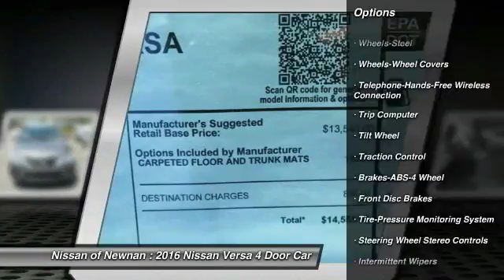2016 Nissan Versa Newnan GA L906760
2016 Nissan Versa

Pick up this Gun Met 2016 Nissan Versa, available today at Nissan of Newnan. Featuring Automatic transmission, it has 5 miles. This could be the one you've been searching for.